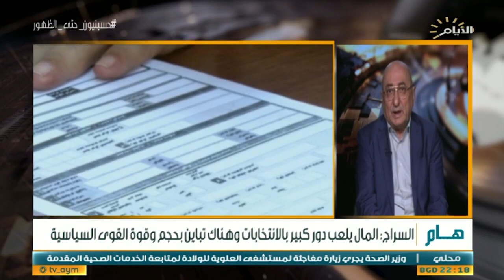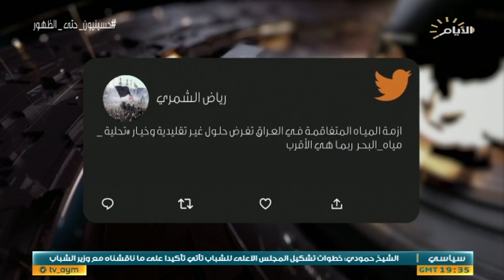حصاد الايام، ازمة المياه .. رهان على البحار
♦️الملف الاول :
 الانتخابات المحلية .. تقييد الانفاق

ضيف1: د صفاء الموسوي / عضو مفوضية الانتخابات الاسبق

ضيف2: د عدنان السراج / رئيس المركز العراقي للتنمية الاعلامية

♦️الملف الثاني :
ازمة المياه .. رهان على البحار

ضيف1: علي راضي / المتحدث باسم وزارة الموارد المائية

فونو : حسن النجار / معاون محافظ البصرة